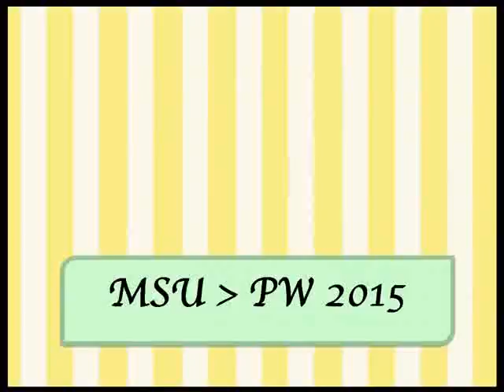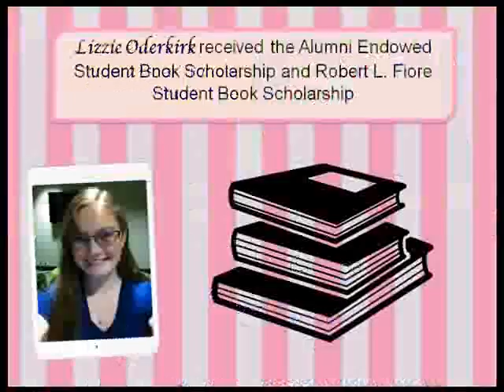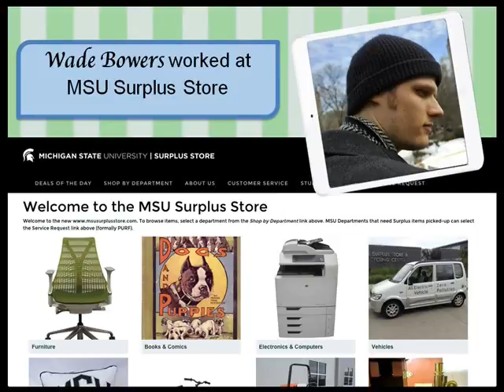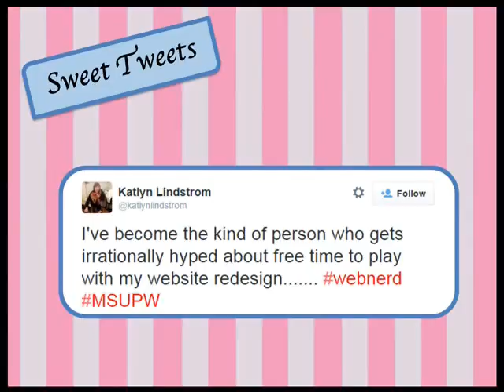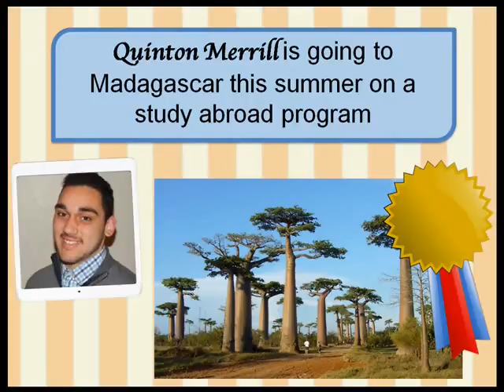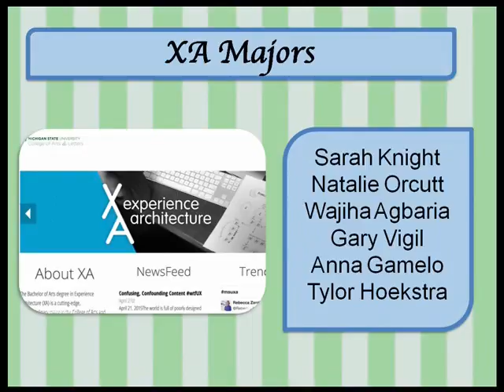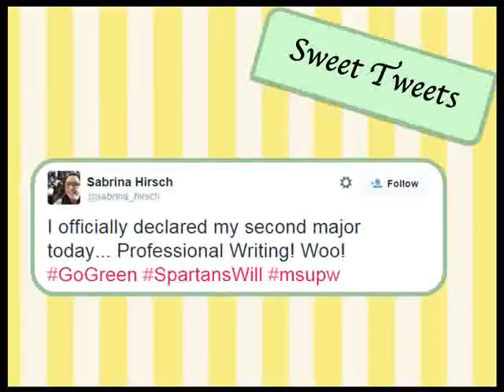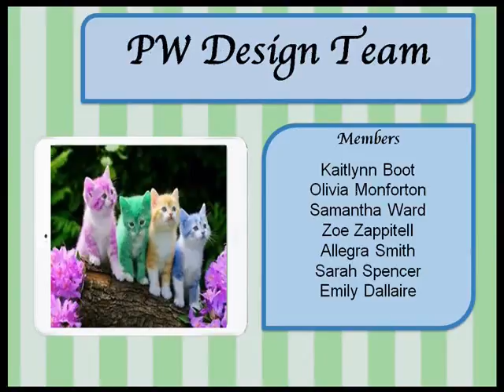2015 MSU Professional Writing & Experience Architecture Year-End Reception Video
MSU PW & XA students did great things during the 2014-15 academic year! Take a look at all the great internships, jobs, scholarships, study abroad trips, publications, awards and more that students took part in.